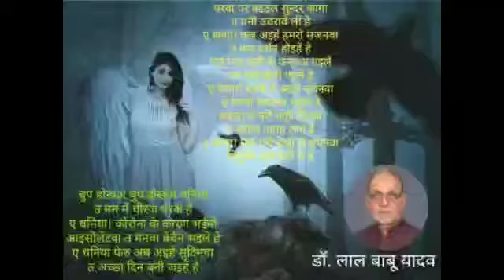जनसंस्कृति दिवस: भोजपुरी पारंपरिक सोहर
गीतकार- डॉ. लालबाबू यादव
गायिका- कंचन बाला
इप्टा छपरा की प्रस्तुति